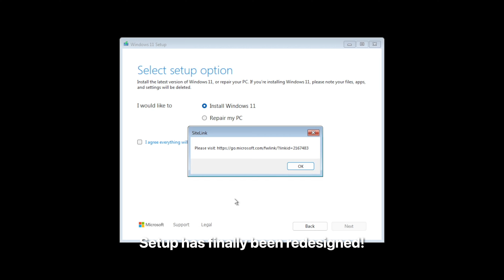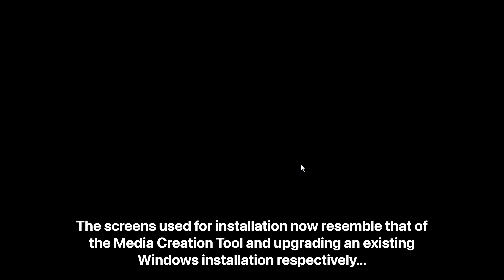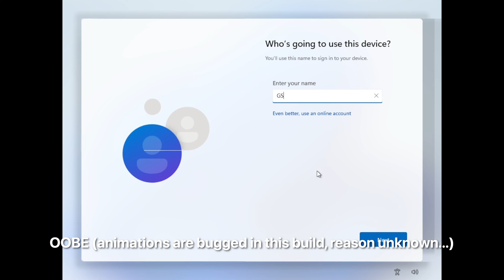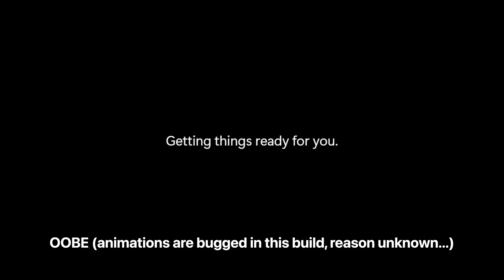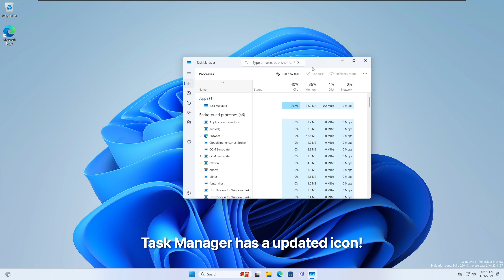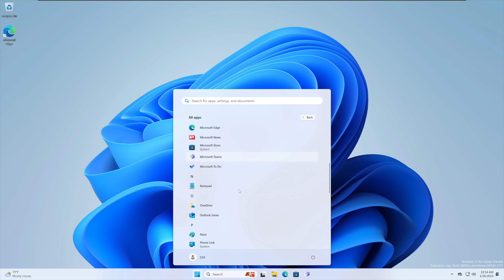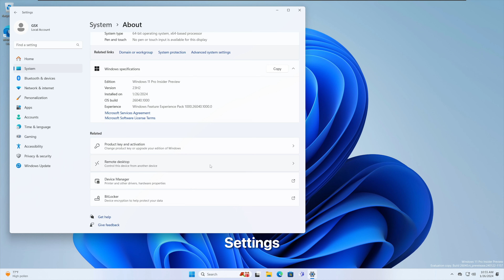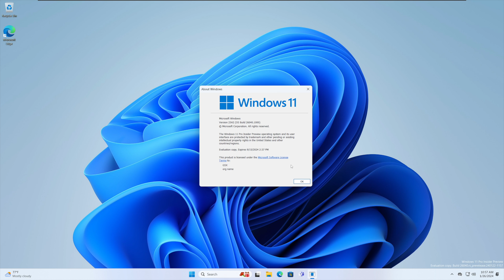Windows 11 Build 26040 Installation and Overview (Germanium)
Family: Windows 11
Release: 24H2
Semester: Germanium
Branch: rs_prerelease
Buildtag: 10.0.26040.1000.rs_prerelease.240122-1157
Compiled: 22 January 2024
Timebomb: 15 September 2024